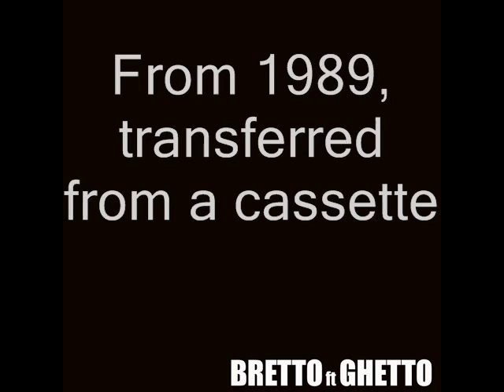ALWAYS IN LOVE - Karen feat Dave Parry guitar.Music Bretto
A song by Karen Napier with music by Bretto, Dave Parry(guitar), Kevin(Bass).
Another track from the 'cassette' archives(1989) of elektromania.com
Recorded @ MOB studios Moseley